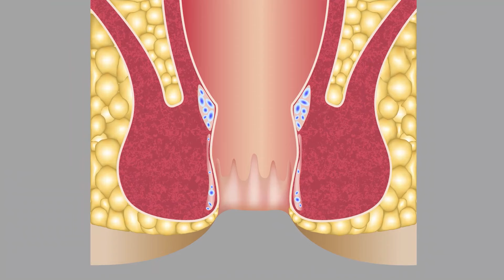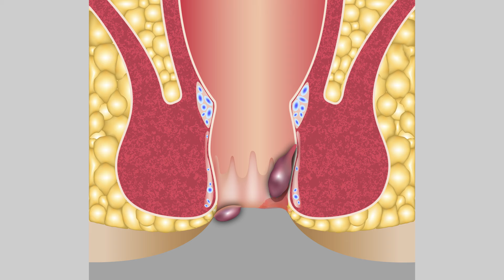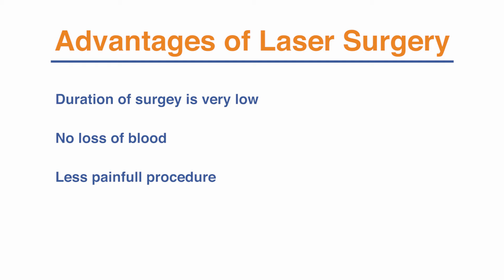Best Treatment for Piles | Best Piles Doctor in Chennai | For Free appointment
Piles or hemorrhoids are swollen and enlarged blood vessels in or around the anus. Hear out our Expert Doctor's advice to learn about Piles.

The size of piles can vary, and they are found inside or outside the anus. Piles can be of 4 grades, Grade I to Grade IV, grade IV being the most severe. Piles pain can hamper a person’s normal day to day life. To get rid of the pain, laser piles surgery is considered to be the most effective and safest treatment. Laser surgery for piles treatment is less invasive. No tissues need to be cut in the process, which means there is no bleeding.